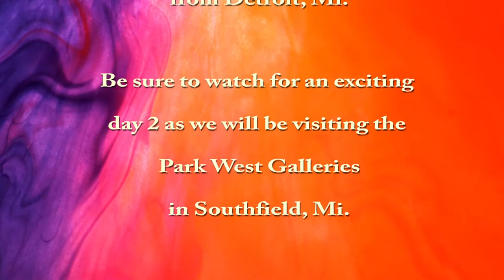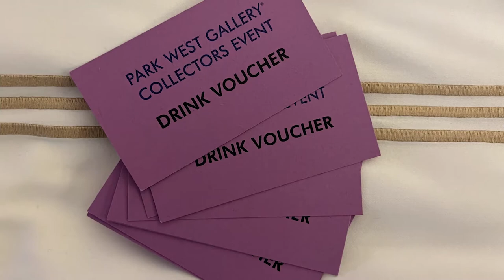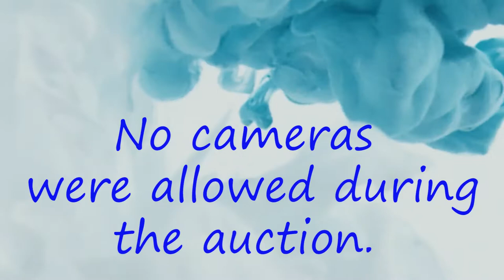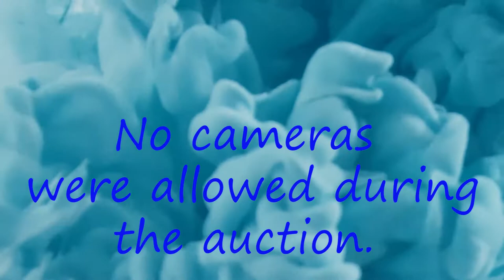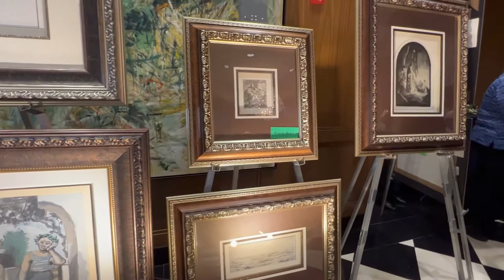Park West VIP event at the Townsend Hotel, Birmingham Michigan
John and I were invited as VIP's for the Park West Art Auction and they put us up in the Townsend Hotel for 3 days. Day 2 was an actual trip to the Park West Museum in Southfield Michigan ParkWest Artauction artmuseum greatart BirminghamMichigan vipevents TheTownsendHotel SouthfieldMichigan lookingforart tours gallery bidding placesinMichigan,southfieldMichigan,placestogosee sky princess cruise carnival cruise sky princess cruise ship sky princess cruise ship tour